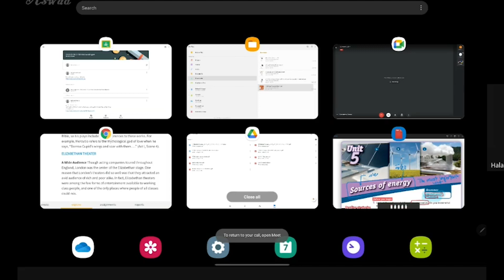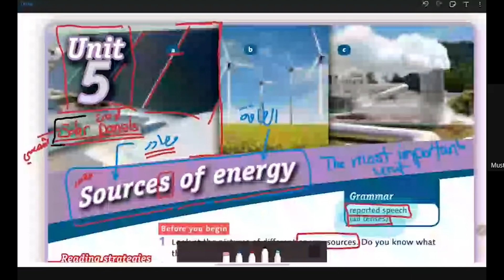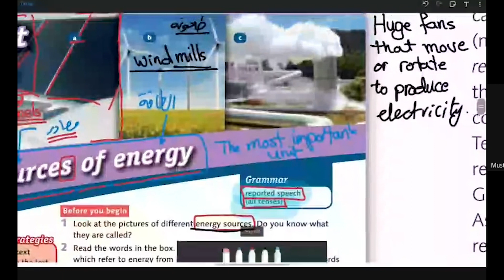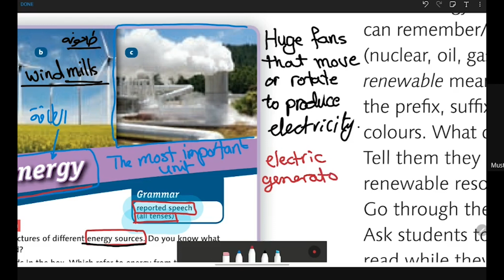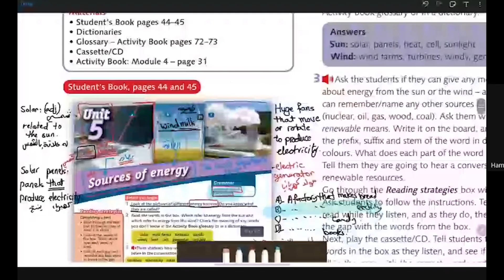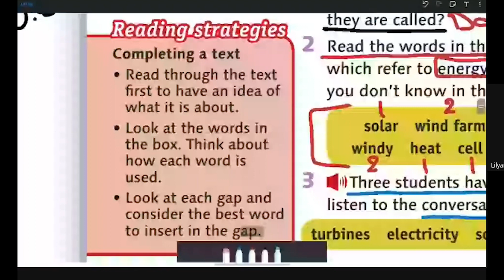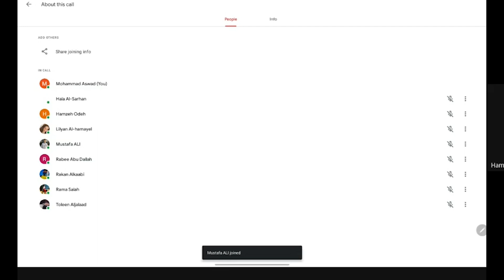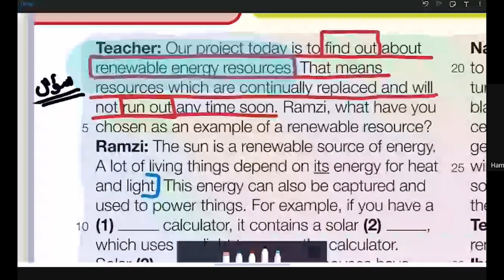1- فصل ثاني اول ثانوي ص 44 اول جزء جيل 2004 مادة اول ثانوي شير لكل طالب مش فاهم عالمنصة